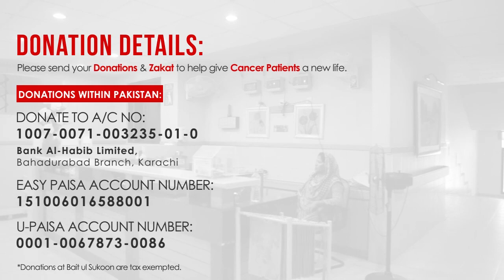Baitulsukoon Hospital | Recovered Patient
Baitulsukoon | Recovered Patient |
Let’s Fight Cancer and give people HOPE. Your Zakat and Donations in this auspicious month of Ramadan enabling us to give free cancer treatments to the needy patients.